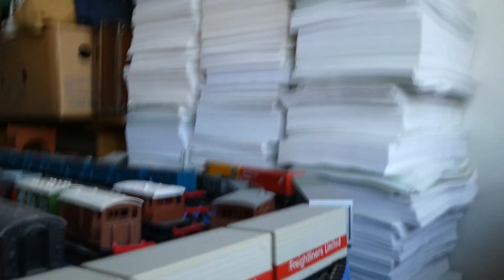TRIANG OR LIMA MODEL RAILWAY ROLLING STOCK RUN FOUR 290723